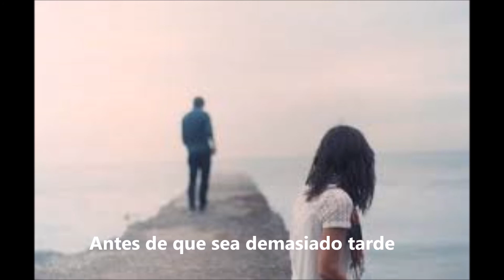Sign of the times (señal de los tiempos)- Harry Styles